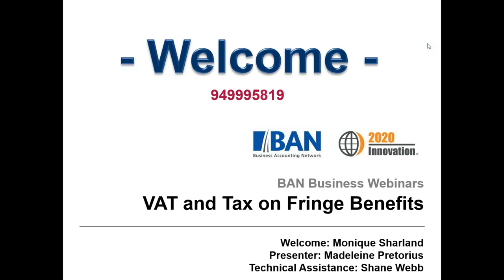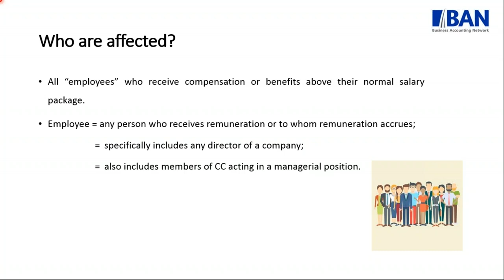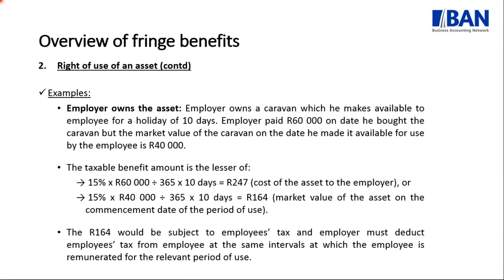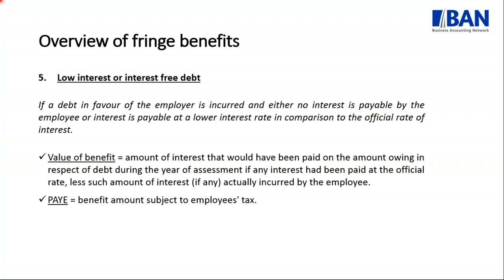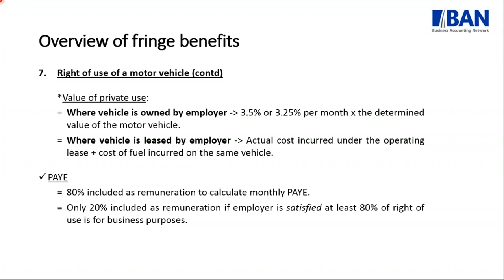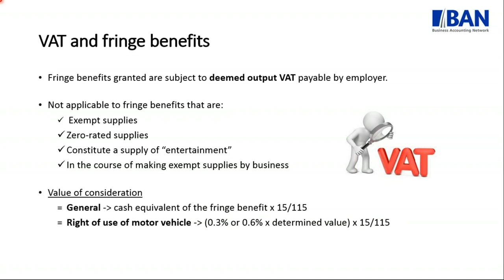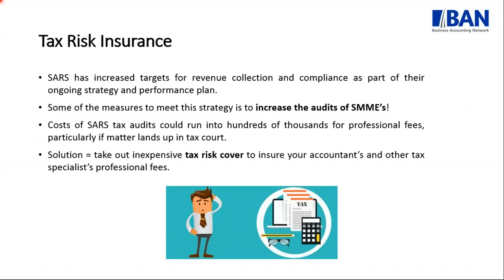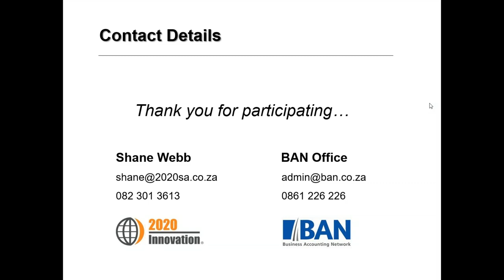BAN Business Webinar VAT and Tax on Fringe Benefits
In this webinar, you will gain a basic overview of possible hidden and mounting tax and VAT liabilities (debt) that your business might be racking up pertaining to fringe benefits  ….. without you even knowing it.  Let us show you how to avoid this cumulative financial pitfall … and survive a SARS audit! Presented by Madeleine Pretorius of Business Accounting Network